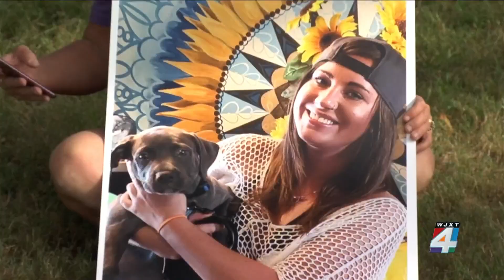Families hold shoes belonging to loved ones in walk to raise overdose awareness